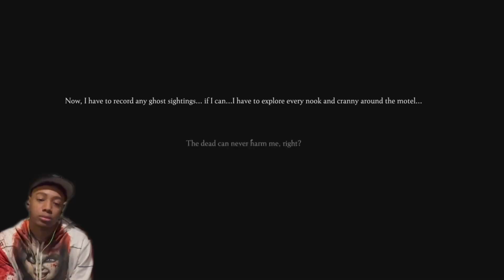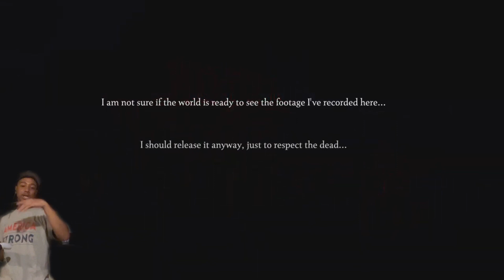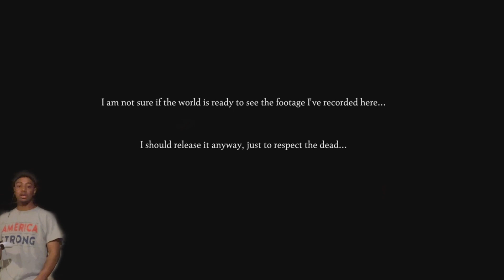Death Motel ENDING ( Shiiii I Got None Say)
DOUBLE UPLOAD